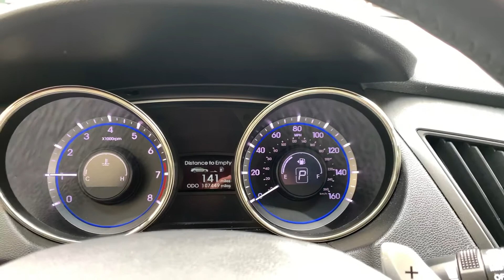2012 Hyundai Sonata 4dr Sdn 2.0T Auto SE For Sale in Fort Lauderdale 954 288 4513 Mint Motorcars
2012 Hyundai Sonata 4dr Sdn 2.0T Auto SE  For Sale in Fort Lauderdale 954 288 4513 Mint Motorcars inc.

Stock #: 70848A

Vin: 5NPEC4ABXCH419520

Year: 2012

Make: Hyundai

Model: Sonata

Trim: 4dr Sdn 2.0T Auto SE

Mileage: 107,449

Fuel: Gasoline

Engine: 2.0L L4 DOHC 16V

Transmission: Automatic

Drive Train: 2WD

Body Type: Sedan

Color: Blue

Interior Color: Gray

Interior Type: Leather

Estimated By E.P.A. - Actual Mileage May Vary

CD in-dash...2.0L L4 Engine...Automatic Transmission...Front-Wheel Drive...Parking Sensors...Bluetooth...Keyless Go...

Mint Motorcars has sold over 50,000 vehicles since 1983 and we have hundreds of cars available at all times. If you don't see what you are looking for, then give us a call. We supply dealers nationwide with inventory, so we have hundreds of unadvertised vehicles.